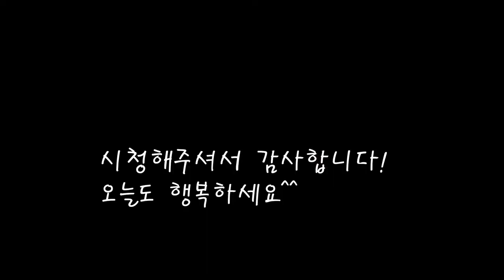밥도둑 달래장/양배추 찜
향긋한 달래를 넣고 양념장을 만들었어요.
몸에 좋은 양배추찜을 달래장에 싸먹으니 정말 맛있네요.
[달래장과 양배추찜]

*재료
양배추 1/2개 1kg
달래 90g
고추가루 2스푼
참기름 5cc
진간장 1큰컵 100cc

*만드는 법
1.양배추를 썰어 가운데 심을빼고 깨끗히 씻어준다.
2.찜기에 양배추를 넣고 쪄준다.(10분간 쪄준다)
3.달래를 깨끗히 다듬어 비벼가며 씻어준다.
4.청양고추와 홍고추를 잘게 썰고 달래도 썰어준다.
5.달래에 진간장을 넣고 썰어놓은 고추도 넣어준다.
6.고추가루와 참기름,마늘을 넣어준다.
7.깨를 넣고 잘섞으면 완성